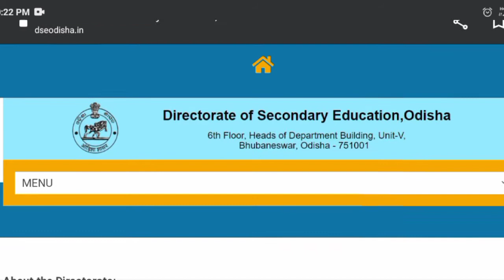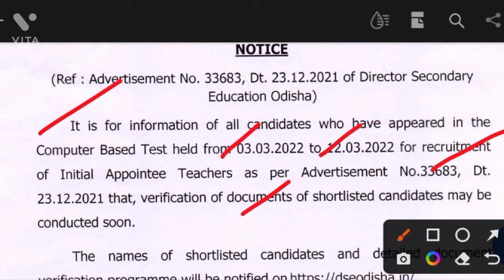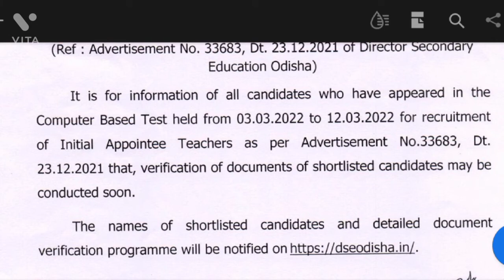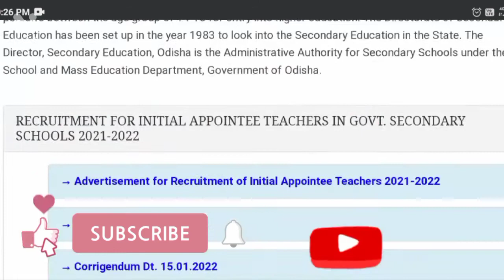CHT Documents Verification Notice and All Details ।। CHT Results Out ।। Document Cht Verification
ଏହିଭଳି ନୂଆଁ ନୂଆଁ କଥା,ଖବର ଓ ଚାକିରି ତଲାସ ପାଇଁ ତଳେ ଦିଆଯାଇଥିବା ଲିଙ୍କ କ୍ଲିକ୍ କରନ୍ତୁ ଆମସହ WhatsApp ଯୋଡ଼ନ୍ତୁ

ଏହିଭଳି ନୂଆଁ ନୂଆଁ କଥା,ଖବର ଓ ଚାକିରି ତଲାସ ପାଇଁ ତଳେ ଦିଆଯାଇଥିବା ଲିଙ୍କ କ୍ଲିକ୍ କରନ୍ତୁ ଆମସହ Telegramଯୋଡ଼ନ୍ତୁ

How to apply madhubabu pensiondhariyon

How to create new raation card and it's changes
how to creat ration card online।।how to applay ration card online।।କେମିତି ନୂଆ ରାସନ କାର୍ଡ ବନାଇବେ।

How to create ayusman bharat card
ଆୟୁଷ୍ମାନ ଭାରତ ସ୍ୱାସ୍ଥ୍ୟ କାର୍ଡ କେମିତି ବାନେଇବେ

How to link Pan card and Addhar card .